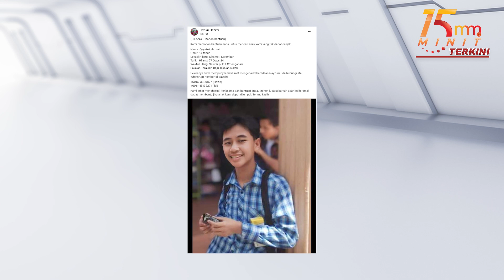Lagi kes remaja hilang, di mana Qayzikri Hazimi? | 15 MINIT MMTV TERKINI 28 Ogos 2024